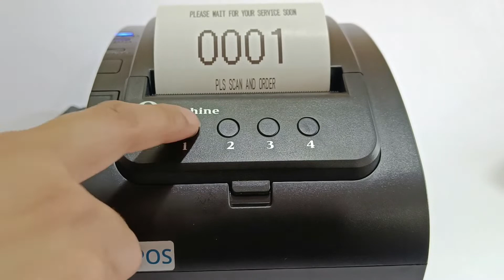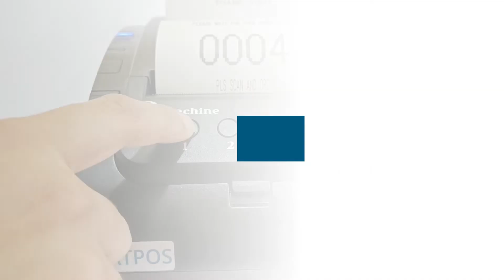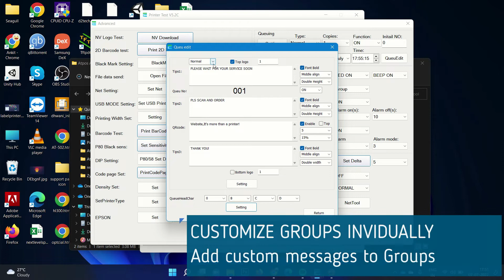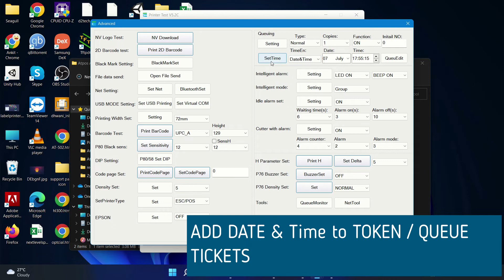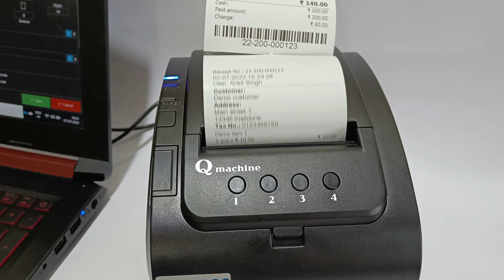Atpos AT-507 Queue Management Token Ticket Thermal Receipt Printer | 80mm 3 Inch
Queue Management Printer - Print Tokens Tickets without the need for a PC or Laptop
4 Groups - 4 Catagory - 1xxx, 2xxx, 3xxx, 4xxx - The initial head character can be customized.

Direct Thermal Printing uses thermal paper instead of ink.

Interface: USB + LAN PORT+SERIAL PORT.
230mm/sec Print Speed, 150km Head Life + 1 Million Cutter Life.